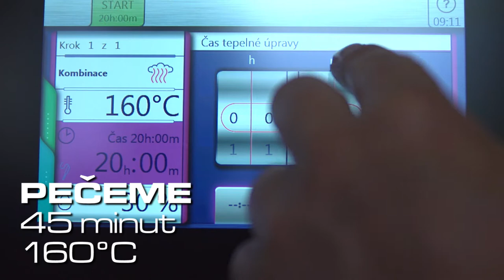FANY tipy - Martin Bušek: Kančí terina, paštika z kachních jater, lesní ovoce, ...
Kančí terina, paštika z kachních jater, lesní ovoce, prach z pistácio-vých ořechů

Videorecept na výborný předkrm od Martina Buška, kapitána kuchařského týmu FANY Gastroservis.

Martin Bušek
Šéfkuchař
Borský Gastro